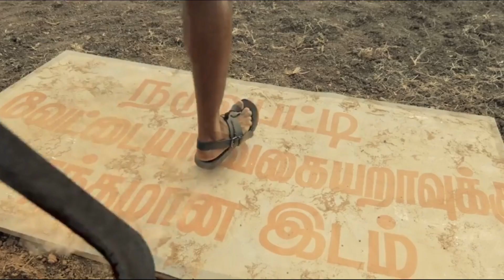New Top 5 Action Thriller Suspension Movies In Hindi 2023 | Download Free Movies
How To Link Open👇🏻
लिंक कैसे ओपन करें